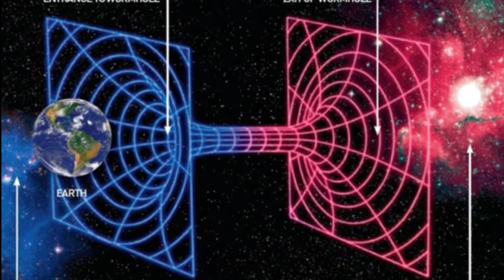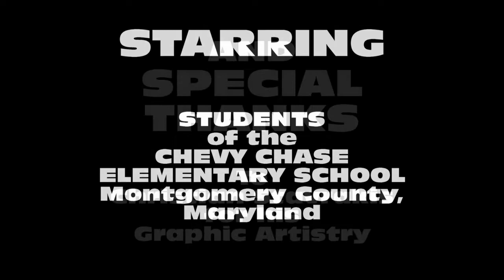YOUTUBE VIDEO WHO DISCOVERED AMERICA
This is the first Youtube Viral Video Class Presentation.  Created in the Spring of 2011 this project was produced by IMPERIAL Theatrical Production Services PRESENTS with students from the Chevy Chase Elementary School.